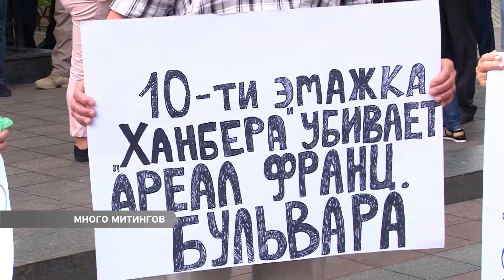Одесситы протестуют на Думской площади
Против зонинга и новостроев в прибрежной зоне, за отставку мэра и в его поддержку. Вот далеко неполный список митингов, которые предшествовали сессии городского совета